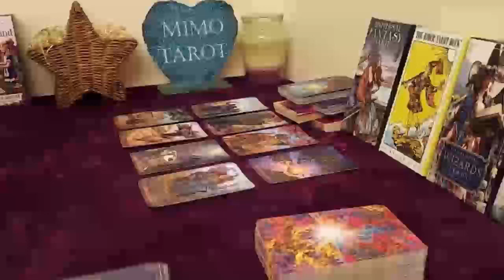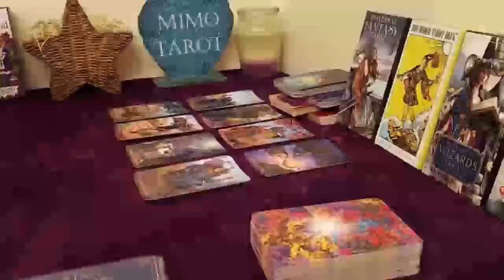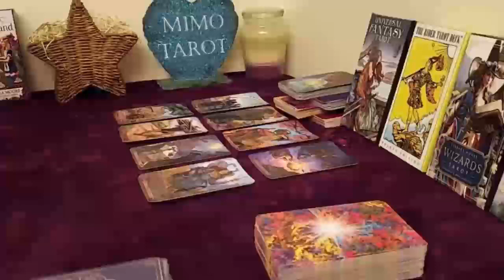CAPRICORN TAROT LOVE READING, SHE'S VERY ADAMANT ABOUT YOU